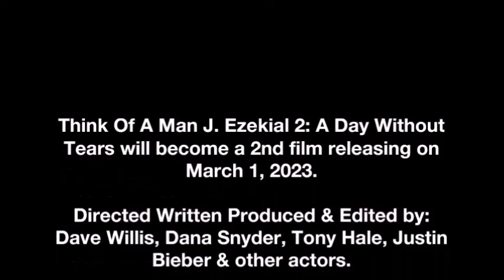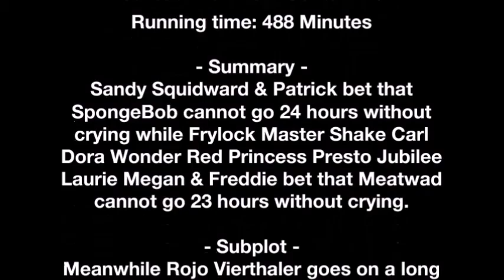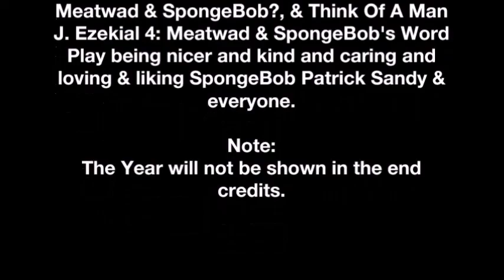Think Of A Man J Ezekial 2 will become a 2nd film releasing on March 1, 2023